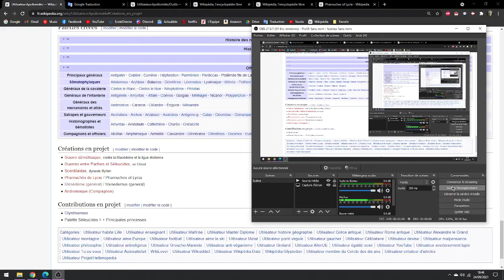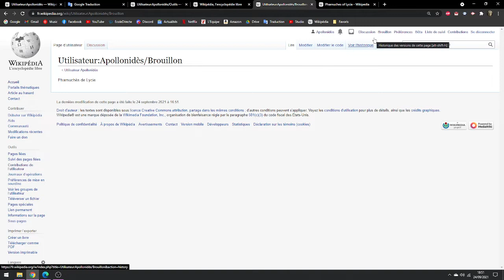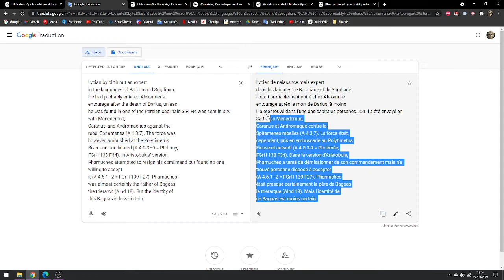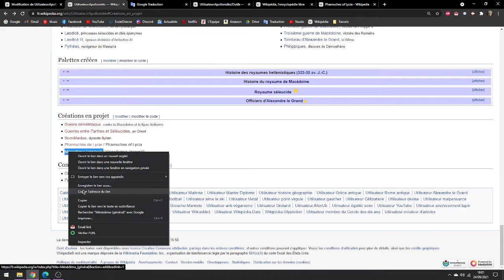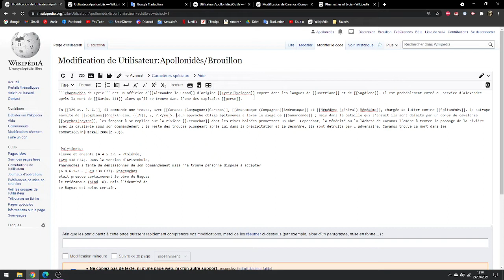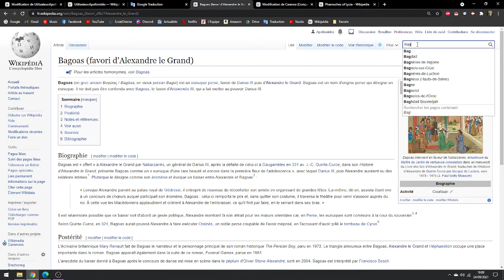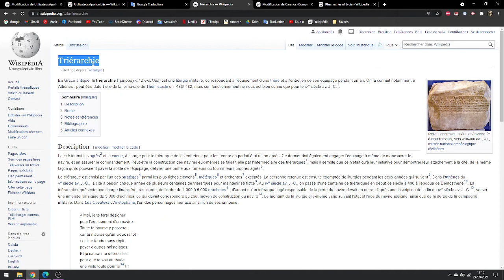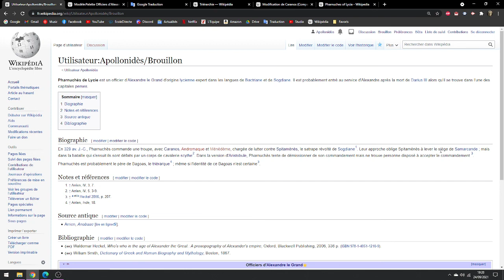Création express d'une page sur Wikipédia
Je crée et publie une page Wikipédia en guise de tutoriel (Pharnuchès de Lydie)